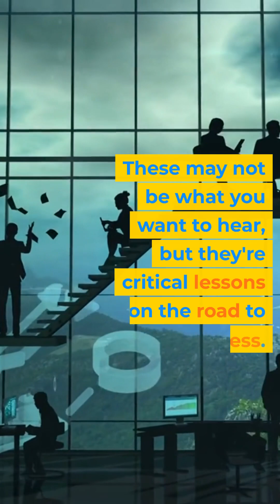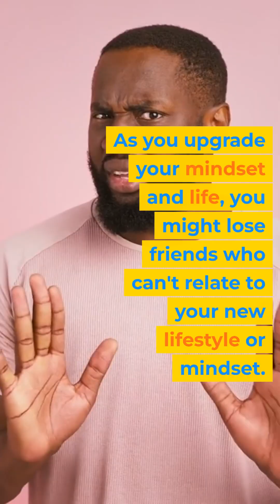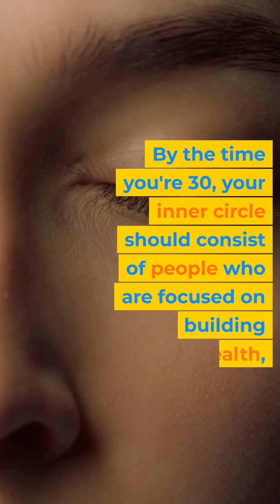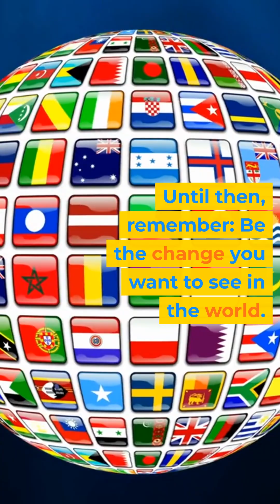Warning 10 scary truths about life no one tells! Build AI Digital Real Estate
🚨 Discover the 10 scary truths about life that no one tells you in this eye-opening video! Join Adriane E. Mayes as we dive into the world of AI Digital Real Estate and learn how to build a passive wealth strategy community. 💰 Don't miss out on these life-changing insights! 🔥🔔

Detroit Chat GPT Revolution Is Here and Now!

Are you ready to leverage AI Small Business Owner?

Script:

Change Crusaders! As small business owners and aspiring billionaires, we often encounter uncomfortable truths that are hard to swallow. These may not be what you want to hear, but they're critical lessons on the road to success. Let's dive into this mini-series of 10 truths and empower ourselves to become successful Change Crusader Change Agents.

Number 1. A Salary is a Drug Employers Give You to Forget Your Dream Our first uncomfortable truth is that a salary can make you forget your dream. It provides a comfortable safety net but can also discourage you from taking the risks necessary to achieve your dreams. Remember, as a Change Crusader, your dreams and passion should drive you, not your paycheck.

Number 2. Waiting for the Perfect Time is a Trap Procrastination is a pitfall many fall into. Waiting for the "right time" often means never. Opportunities are there for those who seize them, not for those who wait. AI Revolution has endless possibilities!

Number 3. Don't Seek Validation from Others This might be a tough pill to swallow, but the journey to success is often a lonely one. People may not understand your vision or your motives. That's okay. The only validation you need is from yourself and your faith.

Number 4. Becoming a Billionaire May Cost You Some Friends As you upgrade your mindset and life, you might lose friends who can't relate to your new lifestyle or mindset. Create a Acts of Kindness Mindset. Help people and provide value, but not at the expense of yourself. This is a natural part of growth. Cherish those who stay by your side.

Number 5. Forgive Your Parents Our parents do the best they can with what they have. Forgive them for their shortcomings and appreciate what they did. Holding onto blame only hinders your progress.

Number 6. Learn Not to Take Things Personally As you mature and grow, learn not to take criticism or setbacks personally. Remember, people's actions and words are often a reflection of them, not you. People Don't Care About You. It is Their Own Insecurities. Forgive Them.

Number 7. Action and Discipline Over Self-help Books You don't need to read every self-help book on the market. Choose books that resonate with you, but remember, the key to success is action and self-discipline.

Number 8. Don't Complain, Take Action Complaining is the easiest task anyone can do. COVID, Poverty Trap, Money. Instead of wasting energy on complaining, take constructive action.

Number 9. Choose Your Inner Circle Wisely By the time you're 30, your inner circle should consist of people who are focused on building wealth, improving their physical health, and starting families.

Number 10. Don't Stay in Toxic Relationships out of Fear of Being Alone People often stay in toxic relationships because they're afraid of being alone. This is a harmful trap. Remember, it's better to be alone than in a company that doesn't respect you.

Don't compromise if you don't want to. Be your own best friend.

Be the BEST to you at ALL TIMES! You deserve the best and show people how you want to be treated. If you don't like it, change. That's the power of choice. Remember, these uncomfortable truths aren't meant to discourage you. They are to prepare you for the realities of being a business owner and life in general. It's okay to make mistakes, stumble and fall. That's part of the journey to becoming a successful Change Crusader and billionaire in the making. Until then, remember: Be the change you want to see in the world. Be the Change Crusader, Be the Change Agent. Empower. Innovate. Prosper. Repeat.  I Can. I Will. I Must. Let's Go!